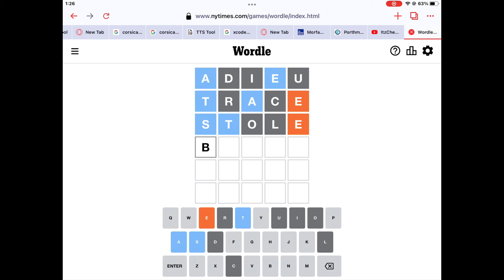Sorry for the wait - Yesterday’s Wordle